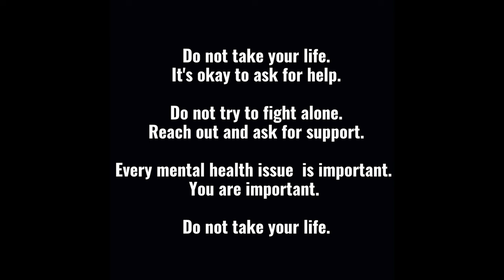DECREATE - Take This Life (Official Video)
DECREATE's brand new single 'TAKE THIS LIFE'!

Video directed by Luca Lo Bello
Mix & Master by Tony Evans Studio

Supported by
SYLB
Matchachin

LYRICS
Take this life and separate the skin from bones.
This is the last of all days.
In your eyes I can see a foreboding sign
of the end of times.

This is war. The end is nigh.
Tried to seize the light for too long – we are fighting since day one!
Take this life, or yours will be taken.
Take this life – and end it all.

Take the thorn and separate the corpse and soul.
Like a plague to your flesh – is the thorn to the light.
Into the void I send all phantoms of the light
for I have overcome.

come on!

Take this life, it will accept the failure.
Take this life and kill the light.
Can you feel the humiliation?
The flesh executes my command.
The thorn is the end of all preparation – let the darkness arise!

With my finger on the trigger
and in the other hand a knife -
anyhow i can't decide how i will take your life.
This is the chance to void all the hate that you grew bigger.